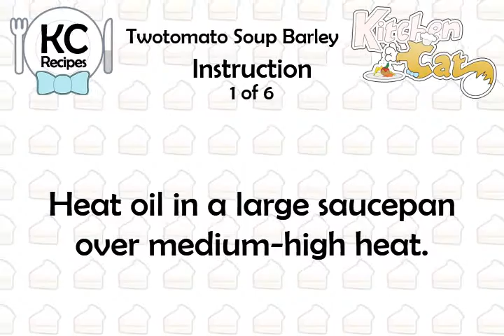Twotomato Soup Barley - Kitchen Cat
★ Kitchen Cat ★ Twotomato Soup Barley Recipe.
For this recipe you will need:
✰ ✰ ✰ ✰ ✰ INGREDIENTS ✰ ✰ ✰ ✰ ✰
1 ts : Brown Sugar
1/4 ts : Salt
2 tb : Diced Sun-dried Tomato,
2 ts : Olive Oil
14 1/2 oz : No-salt-added Whole
1/2 c : Onions; Chopped
2 c : Mushrooms; Sliced
1/8 ts : Pepper
1/3 c : Uncooked Quick-cooking
3 c : Water
1/4 ts : Hot Sauce
1/8 ts : Ground Allspice